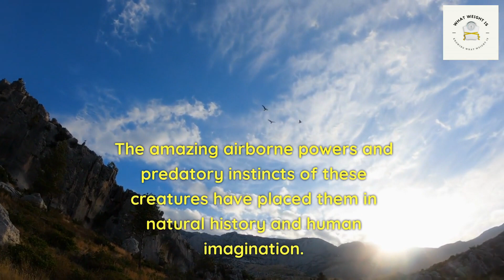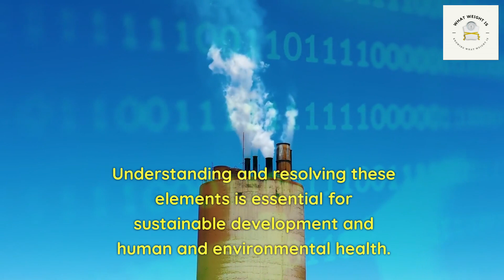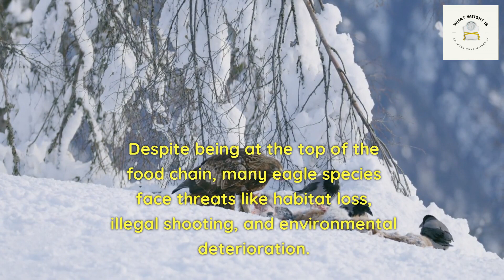The Majestic Weight of Full-Grown Eagles: Unveiling Nature's Aerial Predators